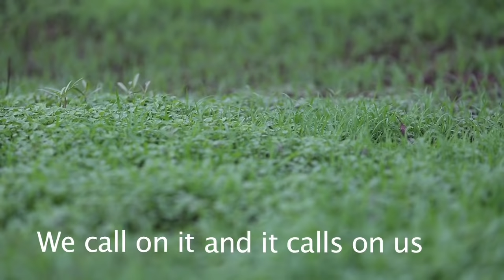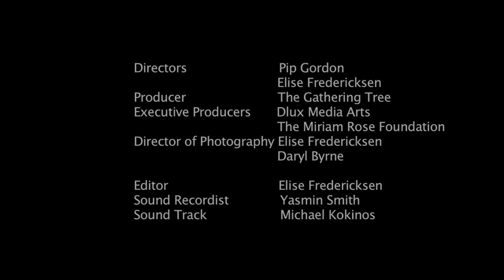DADIRRI (Official Miriam-Rose Ungunmerr Video) :: 3 minute promo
Dr Miriam-Rose Ungunmerr collaborated with Producer and Director, Pip Gordon of The Gathering Tree with support from DLUX Media and Djilpin Arts in Katherine, with original music composed by Michael Kokinos, in producing a short teaser film about Dadirri - A Gift To The Nation. In Miriam’s language, ‘Dadirri’, is the practise of Deep Inner Listening and quiet still awareness, which connects us and nurtures spiritual well-being. The finalised film is still in production, with release expected early 2017.